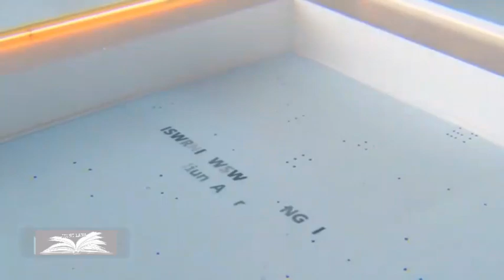sannwiswni Alasi // Bodo gospel // jiuni lama